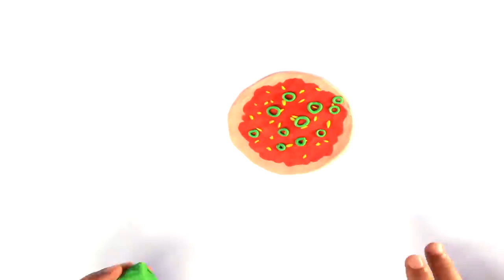DibusYmas Elsa needs to meet Olaf 💕 Paw Patrol Stop motion videos for children Vengatoon